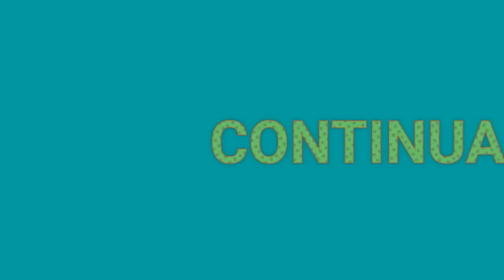💙Amores Perdidos | BRUNA FOGE DA PRISÃO | CAP: 17 | THE SIMS FREEPLAY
TOP A BRUNA FOGE DA PRISÃO E SEGUESTRA SUA PROPRIA FILHA MAIS  VEZ DE MALTRADA A SUA FILHA ELA CUIDA COM CARINHO E AMOR!

CANAIS PARCEIROS:
Jujuba geek
Carla The sims
Arlequino DC
Esquadrão suicida
Warner Bros